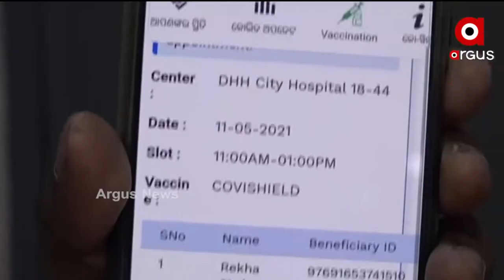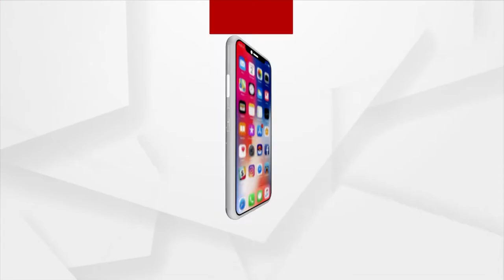କଟକ ସହରରେ ଆଜିଠାରୁ ଆରମ୍ଭ ହେଲା 18 ରୁ 44 ବର୍ଷ ଯୁବ ଗୋଷ୍ଠୀଙ୍କୁ ଟୀକାକରଣ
କଟକ ସହରରେ ଆଜିଠାରୁ ଆରମ୍ଭ ହେଲା 18 ରୁ 44 ବର୍ଷ ଯୁବ ଗୋଷ୍ଠୀଙ୍କୁ ଟୀକାକରଣ... ସକାଳ 8 ଟା ରୁ ଦିନ 12 ଟା ପର୍ଯ୍ୟନ୍ତ ଚାଲିଲା ଏହି ଟୀକାକରଣ କାର୍ଯ୍ୟକ୍ରମ... Cowin ଆପରେ ପଞ୍ଜୀକରଣ କରି ସ୍ଲଟ ବୁକିଂ କରିଥିବା ବ୍ୟକ୍ତିଙ୍କୁ ଟୋକନ୍ କରି ଟୀକା ଦିଆଯାଇଛି..